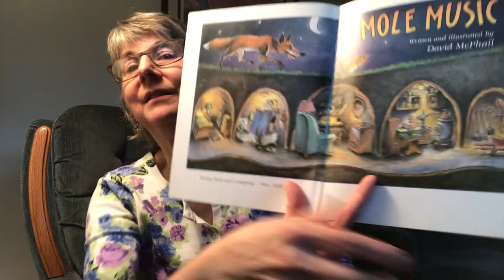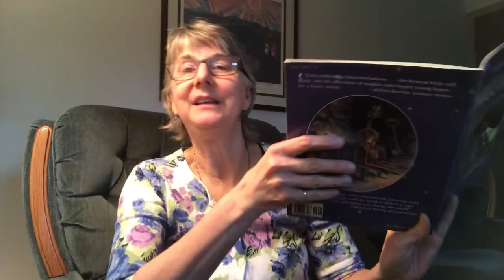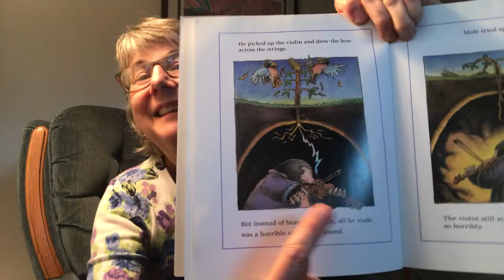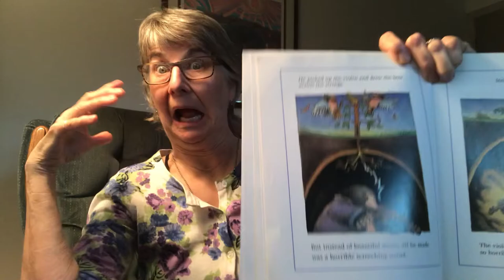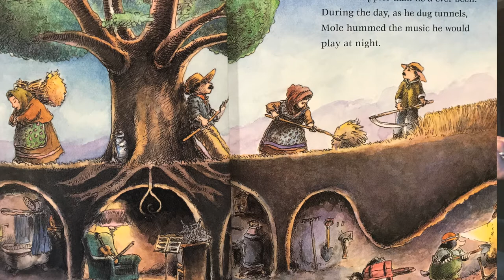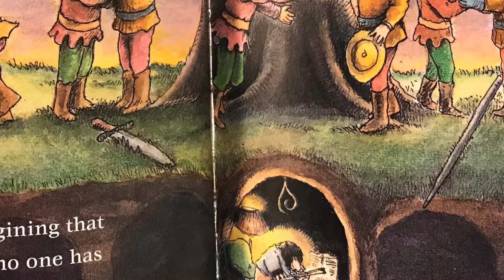Mole Music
Mole learns to play violin...his music helps change the world.